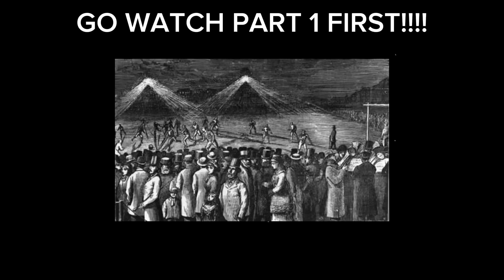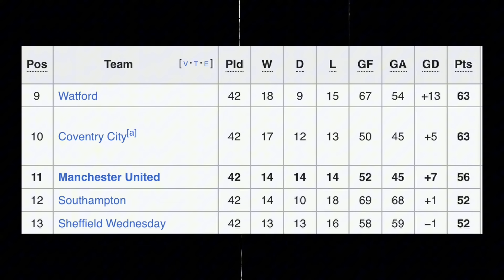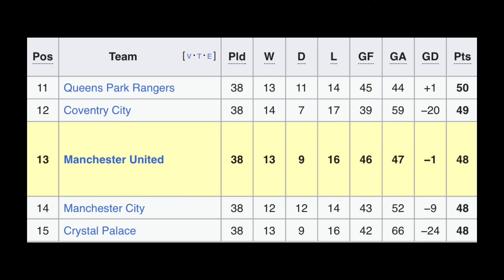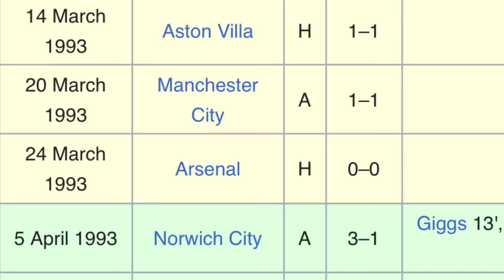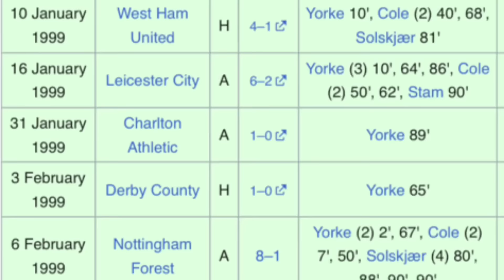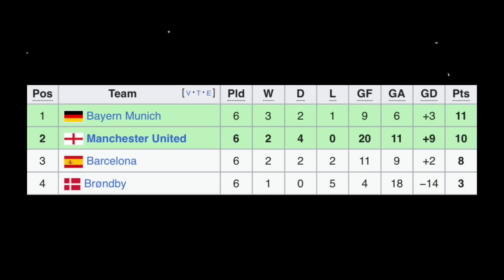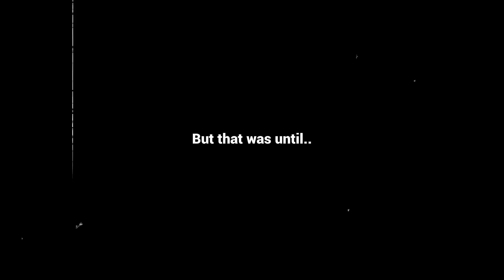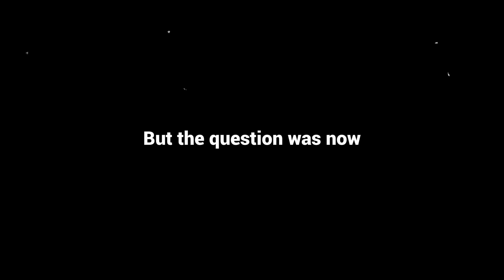the entire history of Manchester United, i guess (Part 2)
The entire history of Manchester United, going from when it was first founded in the late 1870s, to nearly going bankrupt, as well as other events like the Munich Air Disaster and Busby Babes all being included in hectic 110 years at the club, all condensed down into 11 minutes!